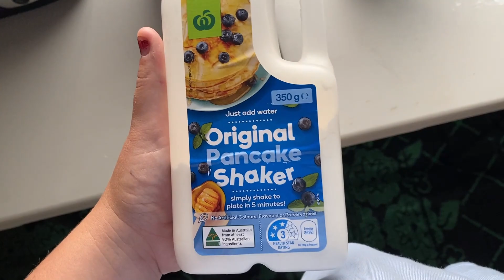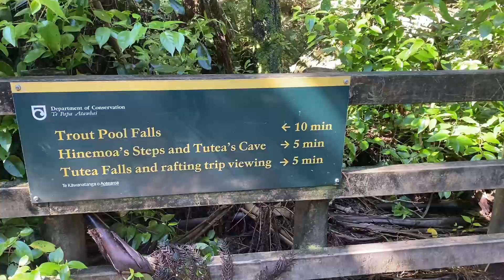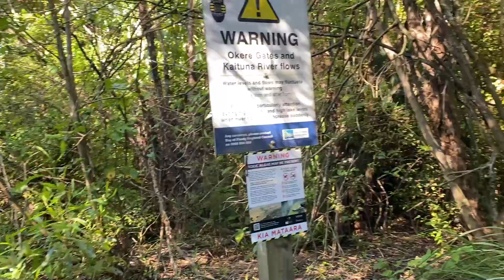XMAS HOLIDAY - DAY 7- Okere Falls Rotorua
Hi Guys

Todays video is 2 in one. New years eve and new years day.

xx